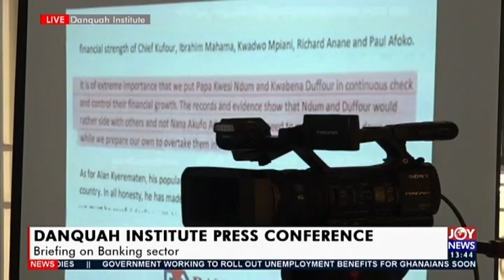Danquah Institute Press Conference: Briefing on banking Sector (20-7-20)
Danquah Institute Press Conference: Briefing on banking Sector – Election Brief 2020 on JoyNews (20-7-20)